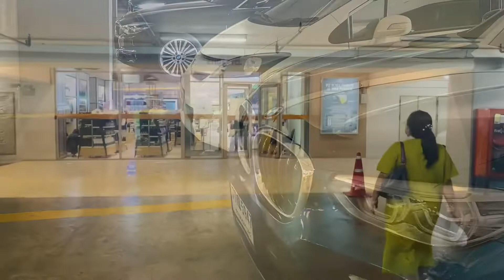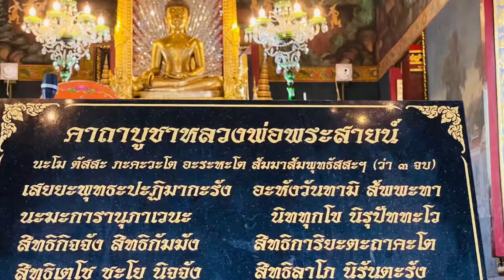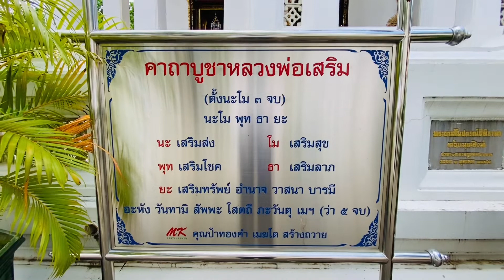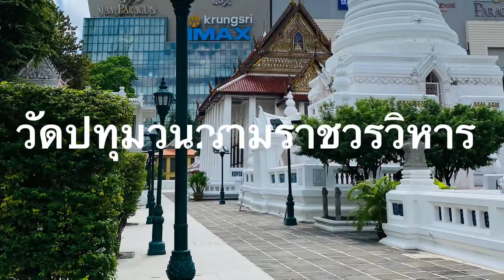ลุงป้าขาเลาะ “ไหว้พระ ทำบุญ ไหว้หลวงพ่อพระเสริม วัดปทุมวนาราม ราชวรวิหาร”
วัดกลางเมือง ตั้งอยู่ติดกับสยามพารากอน
วัดสถาปนาขึ้นในสมัยพระบาทสมเด็จพระจอมเกล้าเจ้าอยู่หัว เมื่อปี พ.ศ. ๒๔๐๐
และฉลองพระอารามในปี พ.ศ. ๒๔๑๐
พระวิหารประดิษฐาน พระเสริม พระแสน พระสายน์ ซึ่งเป็นพระพุทธรูปเก่าแก่แบบศิลปะล้านช้างเวียงจันทน์ ที่อัญเชิญมาตั้งแต่รัชการที่๓